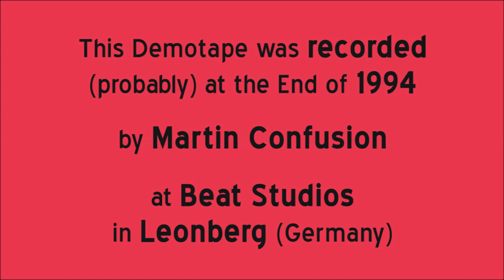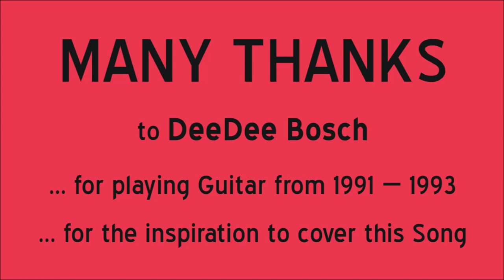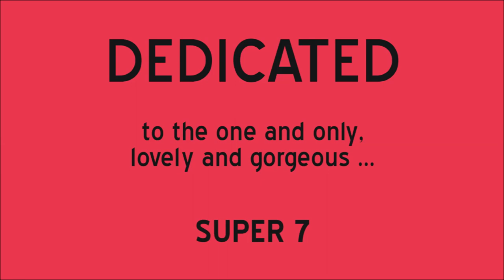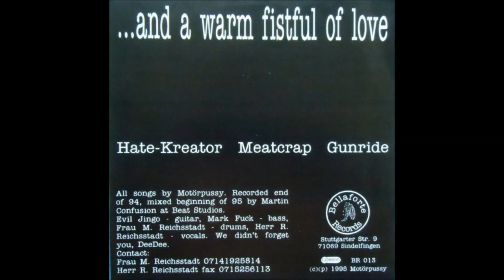MOTÖRPUSSY - 54/40 or Fight (very special DEAD MOON cover) - Demotape 1995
In 1991 the band MOTÖRPUSSY was founded in Leonberg, a town near Stuttgart in the south-western part of Germany. The very first song they rehearsed was "54/40 or Fight" by DEAD MOON and they really tried hard (and for a long time!) to let their coverversion sound as much as possible like the original tune.

But then - a few years later, MOTÖRPUSSY had their own songs by then and did several live-shows - they decided to play "54/40 or Fight" from then on "slightly different" and much slower. Probably at the same time they recorded the songs for their first 7" (which was named "Gunride" and was released 1995 on the local label Bellaforte Records) the band also put this "very special" version of the DEAD MOON classic down on tape and added even something like a Accordion to it.

The recording was never released officially - only on a demotape, which got lost in time and eventually was lately rediscovered in some kind of weird underground-archive. Maybe you'll enjoy to listen to the track nearly 25 years later?!

After releasing a second 7" on the Stuttgart based Incognito Records, MOTÖRPUSSY went on hiatus in 1999, but are active again since 2014 and are planning on releasing their first full-length album "Heavy Weight Champions of Rock'n'Roll" in the near future.

MOTÖRPUSSY were at the time of this recording:

Frau M. Reichsstadt (a.k.a. Bloody Mary) - Drums
Mark Fuck - Bass
Evil Jingo (a.k.a. Ingo Love) - Guitar
Herr R. Reichsstadt (a.k.a. Reverend Reichsstadt) - Vocals

In 1997 Herbie Hustler and Tex Torpedo joined, after Frau M. Reichsstadt and Mark Fuck left the band

DeeDee Bosch played Guitar from 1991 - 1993 and gave the inspiration to cover this song at first

This recording was (probably) made at the End of 1994 by Martin Confusion at Beat Studios in Leonberg

Thanks to Marlene Mercy for her help making this recording available again

Many Thanks to Fred Cole and DEAD MOON for this great song (and all the others)

Dedicated to the one and only, lovely and gorgeous SUPER 7